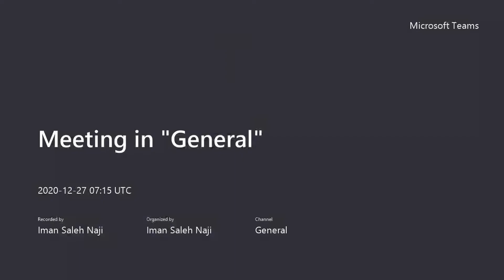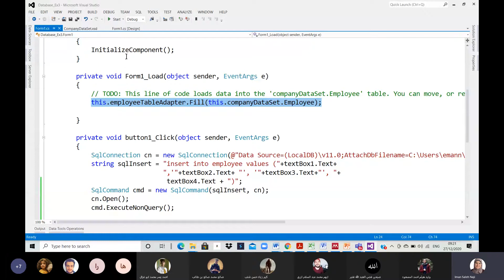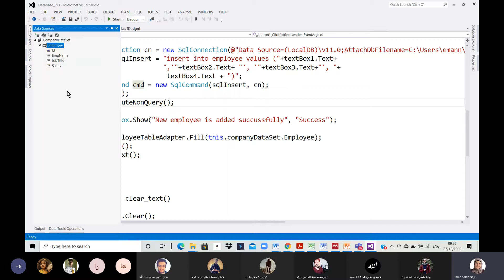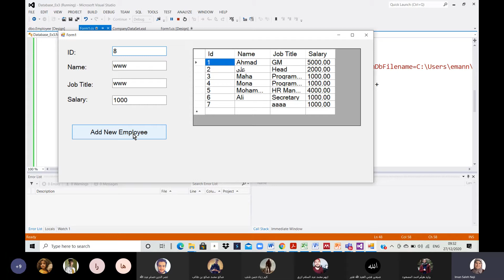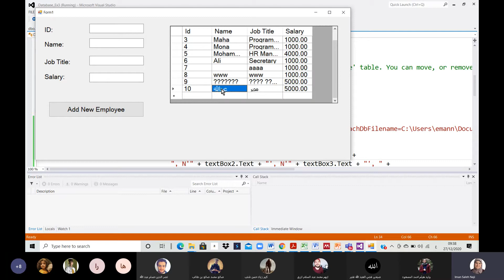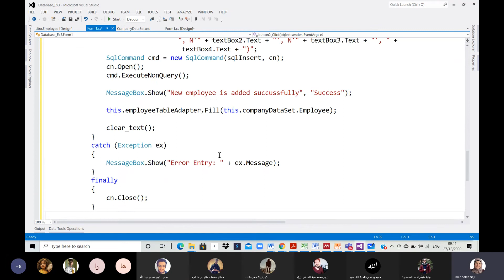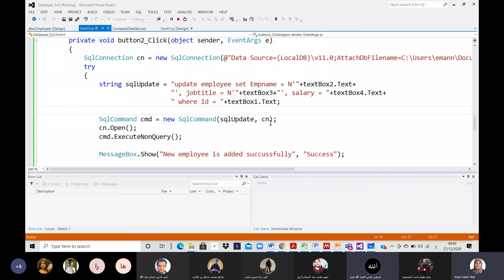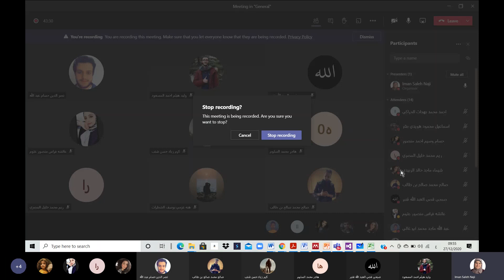Lecture 26: Continue with database (Insert and Update)